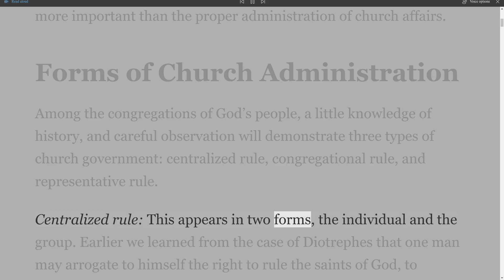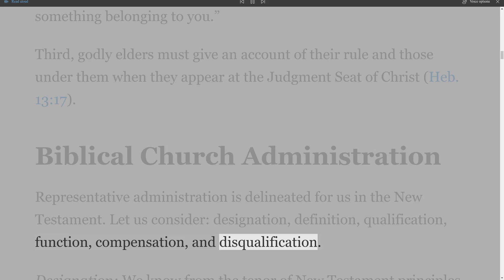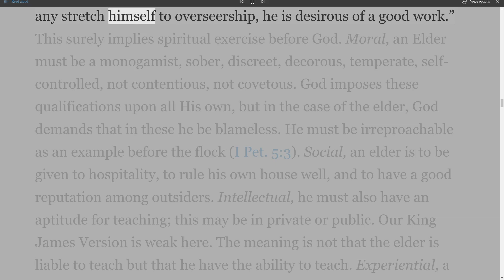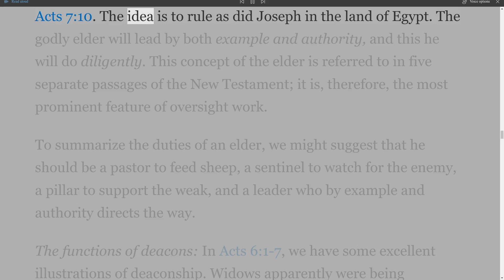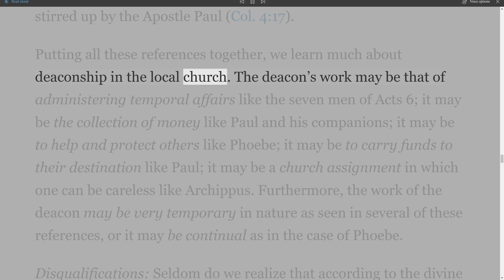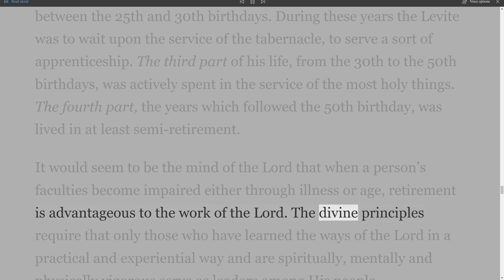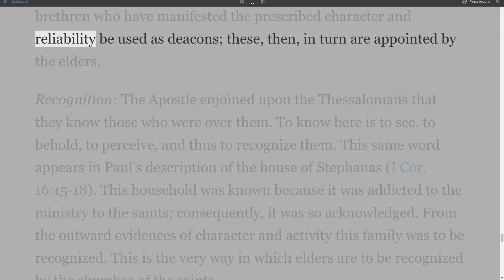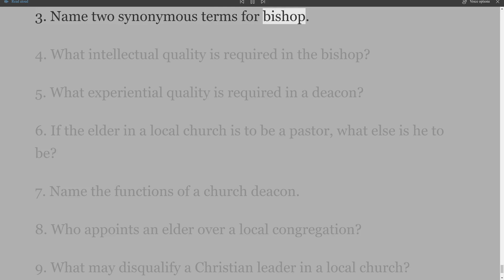I Will Build My Church, Chapter 5, by James Gunn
I will Build My Church.
There are 12 chapters in this series.
In the New Testament, we get adequate instruction for the individual life of the Christian. In the same book, we find guidance for family life. Many beloved brethren in Christ would agree with this, but when they come to the third area, church gathering, they say that the New Testament plan cannot work today. This amazes me. Why would the Holy Spirit fail to give us workable principles for church gathering? How can we say the guidance He gives is inadequate or positively wrong? What alternative source of guidance do we go by? Human wisdom, tradition, modern psychology? In what other areas have these succeeded in helping the Christian?

No, we can be sure that God the Holy Spirit will enable us to carry out in all humility the precepts of Scripture. Beside precepts there are precedents. The Lord does not put everything on the basis of a positive command. We should look for suggestions in Scripture. Love seeks all means of pleasing the Beloved. Following little suggestions from His Word might bring pleasure to His heart.

I am grateful to the Lord for a worthy contribution to this subject from the pen of Mr. James Gunn. Mr. Gunn brings to the Scriptures a keen mind and habits of careful writing. I commend this book to all who wish to know what the Scripture says in regard to church gathering.

R. Edward Harlow